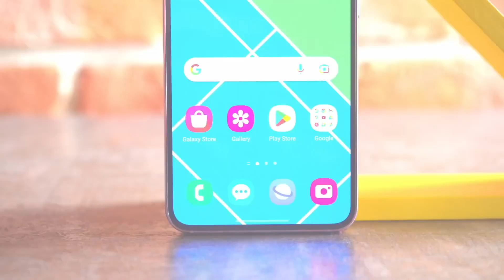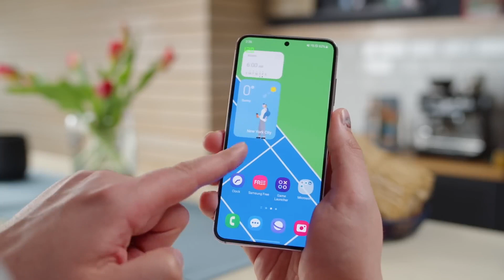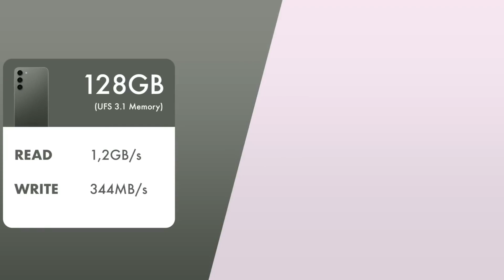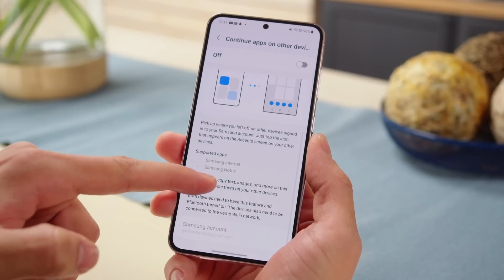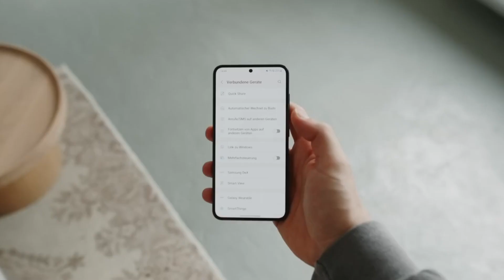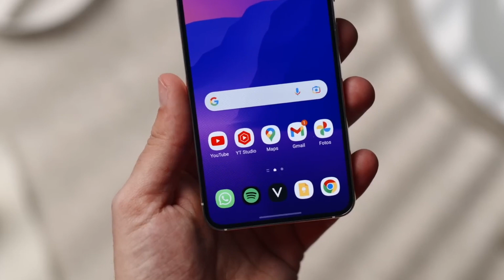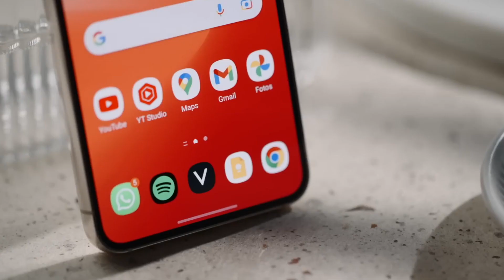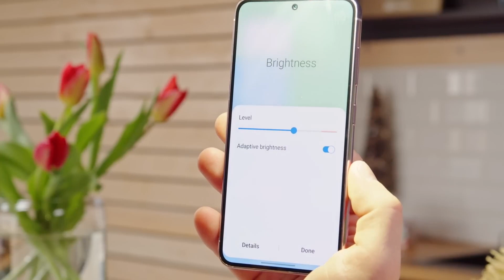GALAXY S23 - melhor pra COMPRAR em 2024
Fala galera !!! Nesse video trago o SAMSUNG GALAXY S 23 - O MELHOR E MENOR CELULAR POTENTE . Esse é um celular top de linha da Samsumg com desempenho top pra jogar e prar usar de diversas formas. O galaxy s23 tem ótimas câmeras , tela muito boa e tudo que tem de melhor em um celular pequeno.

Link seguro do SSD direto do AliExpress

SSD Sandisk portátil

Link para compra de Forma Segura direto do AliExpress
⚡️Poco X5 PRO
⚡️Poco X5
⚡️Carregador Baseus 100 Watts
⚡️Carregador Baseus 65 Watts
⚡️Baseus power bank 10000mah portátil Wirelles

Fone de ouvido auricular Baseus Bluetooth

Fone de ouvido intra-auricular Baseus Bluetooth:

Baseus power bank 10000mah com 22.5w ( Com fio )

Baseus power bank 20000mah (Normal)

Carregador Baseus 30W turbo 3 entradas

Cabo Baseus trançado usb-c para Android